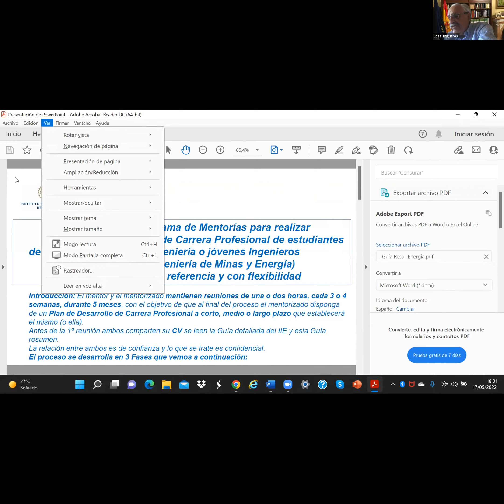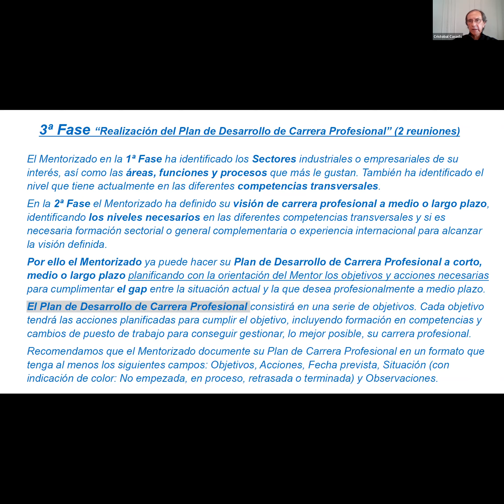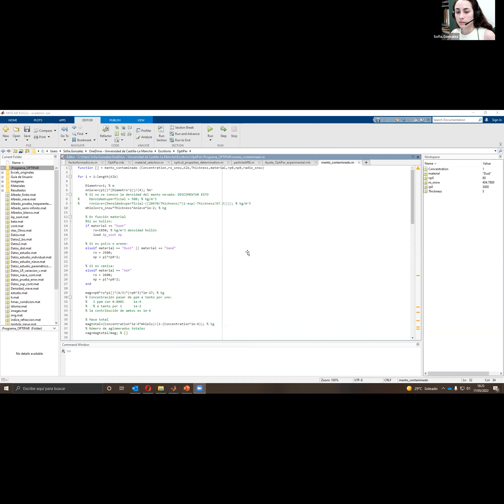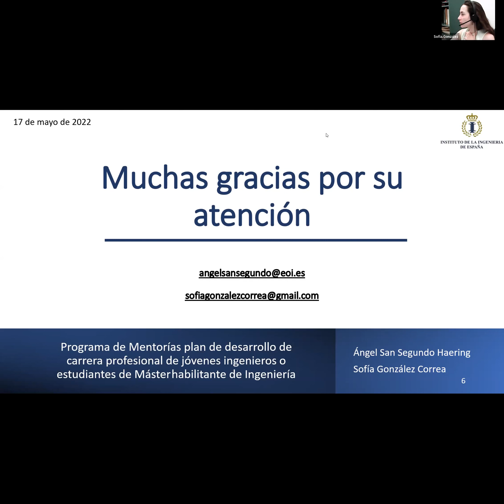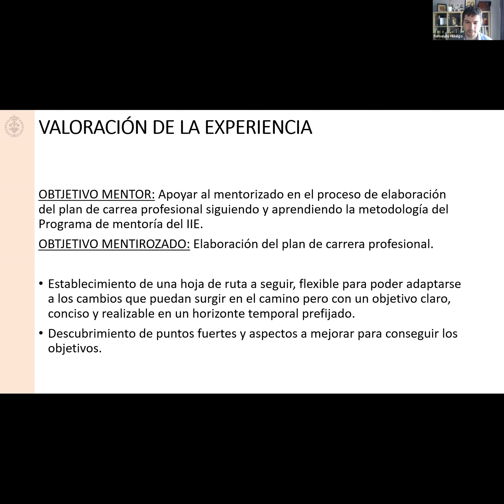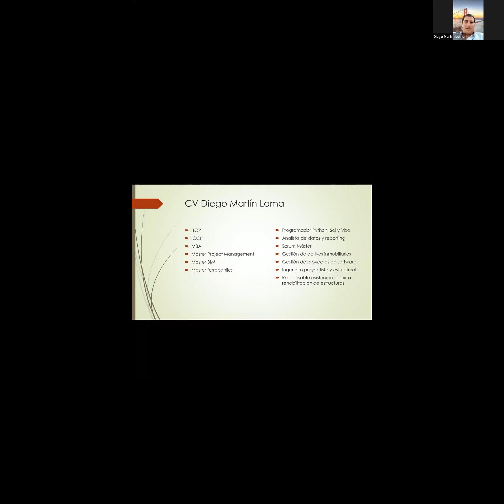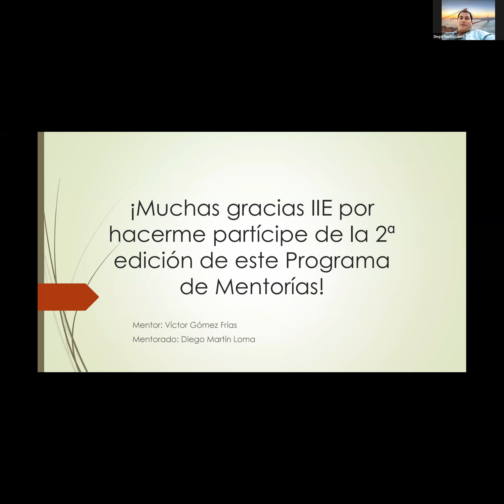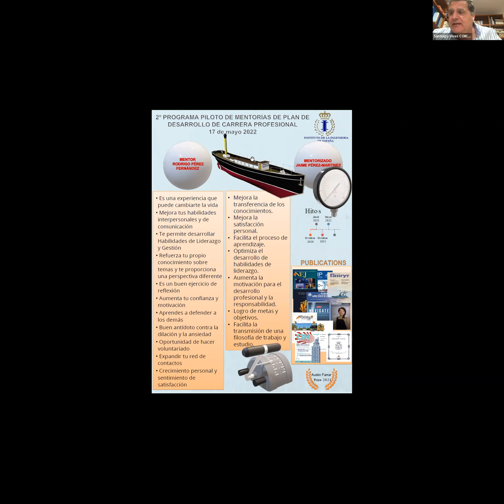2022-05-17 Mentorías de carrera profesional